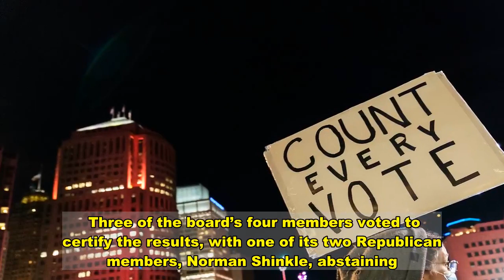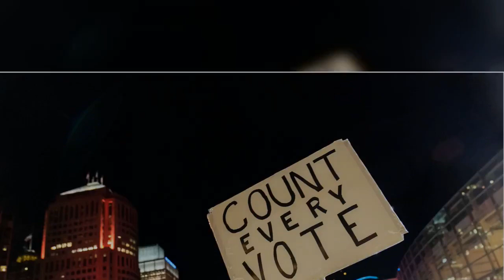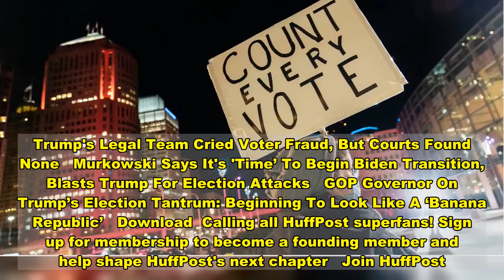Michigan Certifies Election Results, Declaring Biden Winner In New Blow To Trump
Michigan’s Board of Canvassers certified the state’s election results on Monday, declaring President-elect Joe Biden the winner of the state and handing President Donald Trump an official loss despite his unprecedented attempts to somehow negate a 154,000-vote chasm.  Three of the board’s four members voted to certify the results, with one of its two Republican members, Norman Shinkle, abstaining. Shinkle last week cited debunked conspiracy theories about voting machines in an interview with The Washington Post and said he was leaning toward opposing certification.  Shinkle’s qualms echoed baseless conspiracies the president and his allies have spouted continuously since the Nov. 3 election. But Monday’s certification effectively awards Biden Michigan’s 16 electoral votes ― one of his key victories in his defeat of Trump.  Michigan Gov. Gretchen Whitmer (D) hailed the board’s vote just moments after it took place in front of a virtual crowd of thousands.  “The people of Michigan have spoken,” she said in a statement. “President-elect Biden won the State of Michigan by more than 154,000 votes, and he will be our next president on January 20th. … Now, it’s time to put this election behind us and come together as a state to defeat our common enemy: COVID-19.”  The board’s action is yet another blow to the president’s assault on the results of the 2020 election after a series of defeats in the courts. Georgia, a key battleground state that Biden won by a bit less than 13,000 voters, certified its results last week. And in Pennsylvania, which Biden won by more than 81,000 votes, the certification process is underway.   In the fight over Michigan, Trump invited two of the state’s GOP leaders to the White House last Friday in a last-ditch effort to see them halt the certification process, pushing his unfounded claims of voter fraud. The president specifically targeted Wayne County, home to Detroit, and effectively sought to disenfranchise Black voters there who overwhelmingly voted for Biden.  Democrats and even some in the GOP condemned the move as “inconsistent with our democratic process.” And shortly after the meeting the two Michiganders ― both state legislative leaders ― said they saw no evidence to warrant a delay in the certification process.  “I’ve had a pretty good chance to look at the law,” Aaron Van Langevelde, the other Republican on the canvasser board, said Monday. “There is nothing in the law that gives me the authority to request an audit (of votes). I think the law is on my side here, we have no authority to request an audit or delay or block the certification.”  Nationwide, Biden won 306 electoral votes, with 270 needed for victory, while Trump got 232.  Trump's Legal Team Cried Voter Fraud, But Courts Found None   Murkowski Says It's 'Time’ To Begin Biden Transition, Blasts Trump For Election Attacks   GOP Governor On Trump’s Election Tantrum: Beginning To Look Like A ‘Banana Republic’   Download  Calling all HuffPost superfans! S